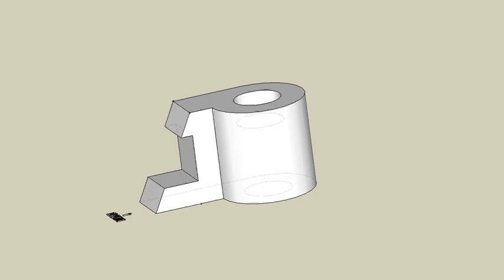育才出版測驗本第104頁第二題-等角圖展示